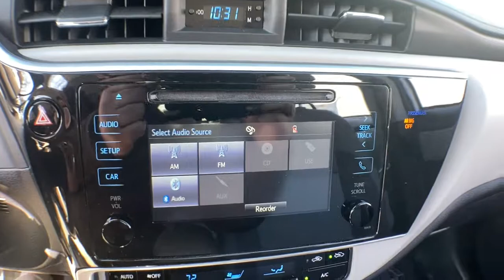2018 Toyota Corolla Haverhill MA, Lawrence MA, Methuen MA, Salem NH, Andover, MA 14835L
Classic Silver Metallic Used 2018 Toyota Corolla available in Haverhill, Massachusetts at Jaffarian Automotive Group. Servicing the Lawrence MA, Methuen MA, Salem NH, Andover, MA area.

TOYOTA CERTIFIED WARRANTY, ONE OWNER, CLEAN CARFAX - NO ACCIDENTS REPORTED, Corolla LE, 4D Sedan, 1.8L I4 DOHC Dual VVT-i, CVT, FWD, Silver Metallic, Ash, Distance pacing cruise control: Dynamic Radar Cruise Control.brbrbrThis vehicle has been Value Priced, below our competition, using Live Market Pricing Technology, saving you both Time and Money! You'll never pay too much at JAFFARIAN! The Most Car for the Least Amount of Money! COME SEE US TODAY AT 600 RIVER STREET IN HAVERHILL OR VISIT US ON THE WEB